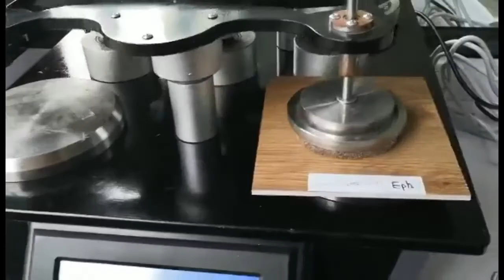SPC FLOORING--Martindale Abrasion Test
The DECNO SPC floor is scratch resistant and you don't have to worry about scratching the floor surface during use. The scratch-resistant index on the surface of the floor reflects its ability to resist sharp scratches.
DECNO SPC flooring use the new technology UV paint, which contains metallic oxide, inside, which ensures the scratch resistance of the floor.
In order to verify this performance of the floor, the specially experiments have been done, using a metal key and hard plastic to repeatedly draw the floor surface with a certain force, observe the floor surface from all angles, gently wipe the floor surface, the experiment shows that the floor surface does not have any scratch.
In daily uses, you do not worry about the following situations : Pulling the table and chairs, children pulling the toy car, skating in the living room or ladies walking in high heels can scratch the floor . Besides, the dog or cat rubs on the floor may damage the surface of floor with their paws, but DECNO SPC flooring will help you get rid of this problem.

DECNO SPC flooring features super protective coating, providing protection from every day wear. Scratch resistant, pet and children friendly.